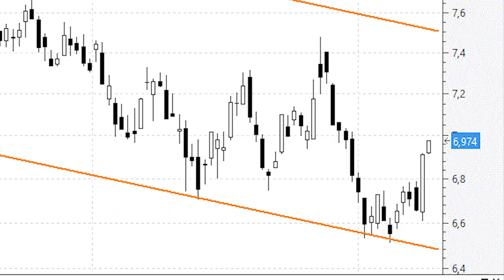Bankinter: en términos de corto plazo es un calco del gráfico de Sabadell